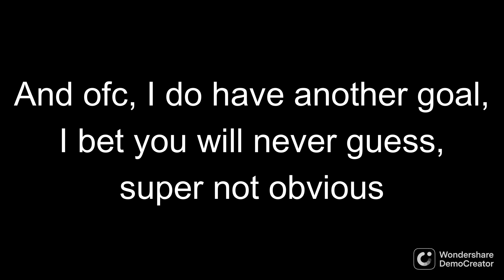10 SUB SPECIAL!!!!